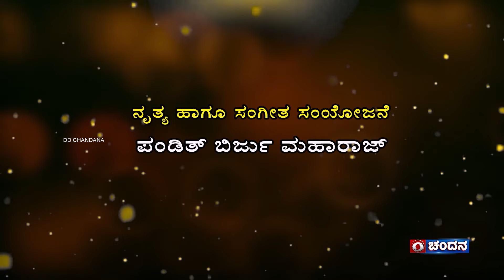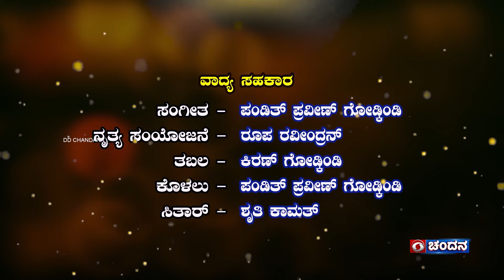Natyaranga | Varapradayini Varalakshmi | Kathak Dance By Roopa Ravindran | 16.08.2024 | DD Chandana